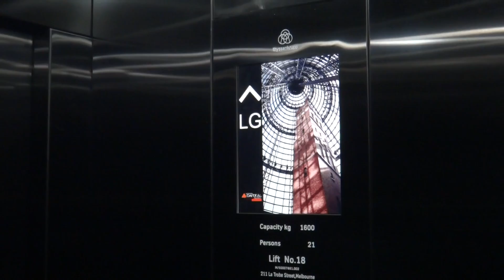Melbourne Central, Victoria, Australia - ThyssenKrupp enta300 Traction Elevator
One of the last installations by ThyssenKrupp using the new logo plate before the company became TKE.

Technical specifications :
Floors served : P3 to P1, LG, G
Manufacturer : ThyssenKrupp
Capacity : 21 persons/1600kg
Model: enta300
Year installed : 2021
History : Modernized